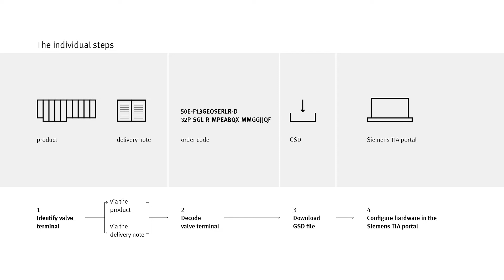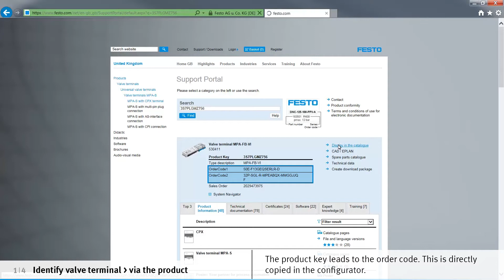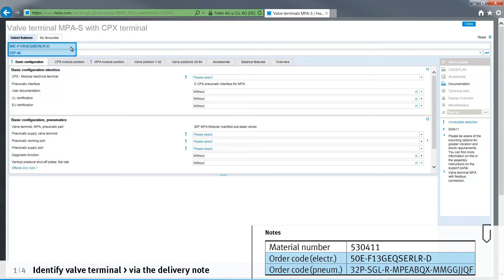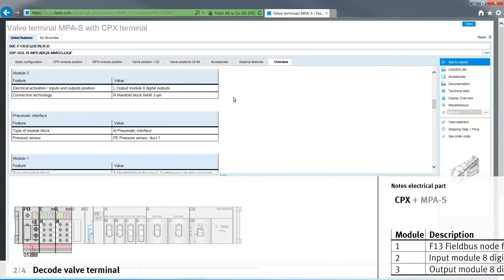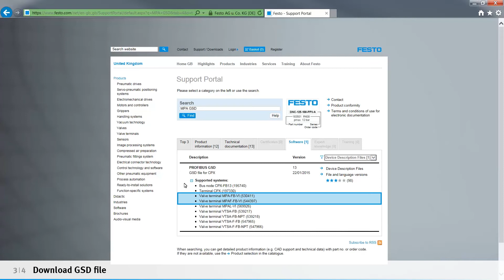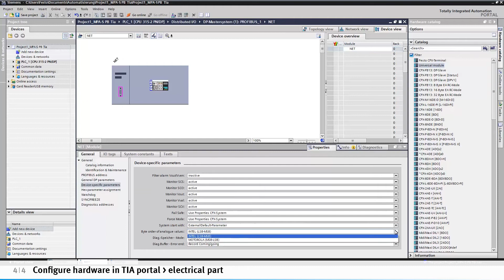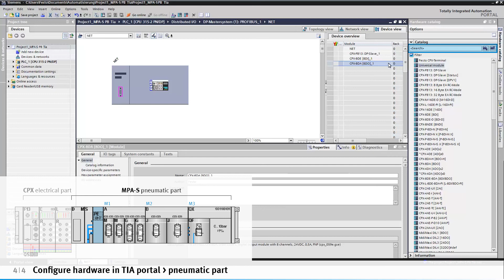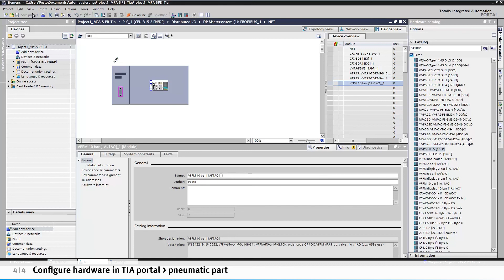MPA-S with PROFIBUS: Commissioning in the TIA portal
Commission a MPA-S valve terminal with PROFIBUS in the Siemens TIA portal – this tutorial explains how it's done.

00:00 Identify valve terminal - via the product
01:45 Identify valve terminal - via the delivery note
02:51 Decode valve terminal
04:19 Download GSD file
04:47 Configure hardware in Siemens TIA portal - electrical part
06:52 Configure hardware in Siemens TIA portal - pneumatic part